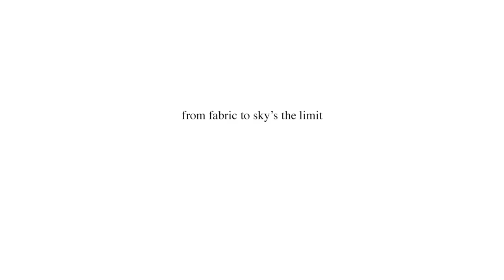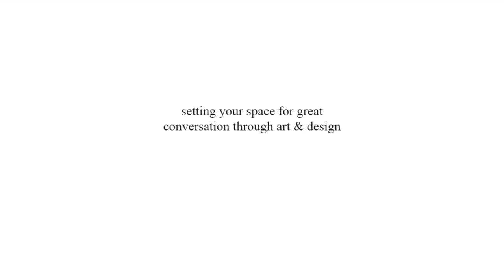From Idea to Product | Seg. 2 | Setting Your Space Paul Lawrence Andino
Artist & Designer Paul Lawrence Andino - shows a quick thought process from an idea to beautiful fabrics, arm chairs, wallpaper, and original fine art.